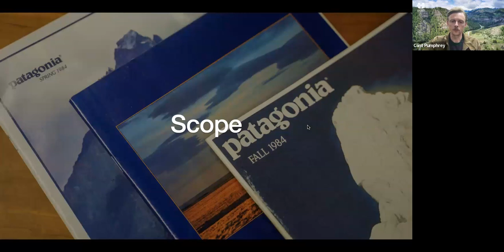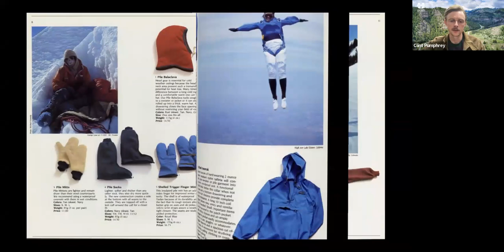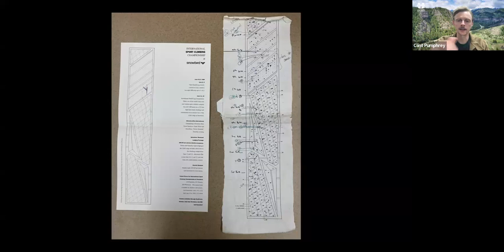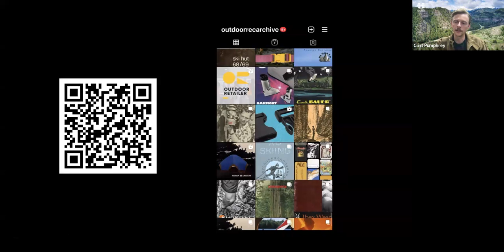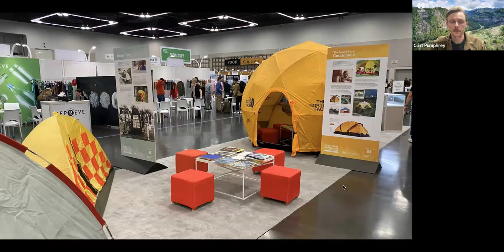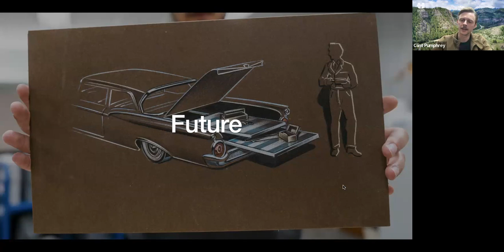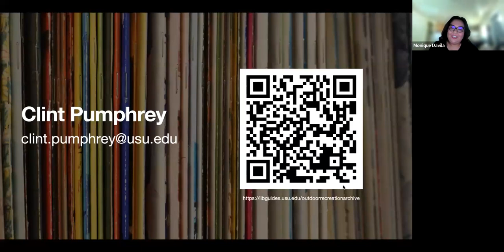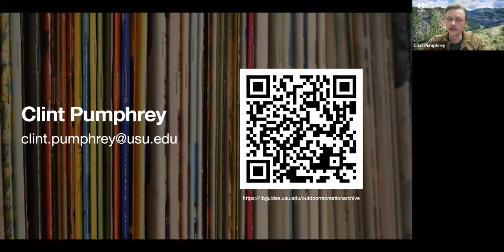Perspectives Speaker Series: Outdoor Recreation Archive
Clint Pumphrey, Manuscript Curator and Program Chair for Outreach and Instruction in Special Collections & Archives, Utah State University (USU) Libraries, gives us a virtual tour into the Outdoor Recreation Archive. Holding more than 12,000 catalogs and magazines from ~1,000 different brands, and growing its collections of outdoor brands, creators, and enthusiasts, like Moss Tent Works, Clint shows us how USU is preserving Utah and the nation's outdoor recreation history.